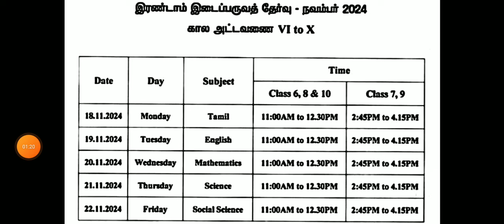TN 6-12TH SECOND MID TERM TEST NOVEMBER-2024 TIMETABLE EDUCATION DEPARTMENT RELEASED SECOND MIDTERM